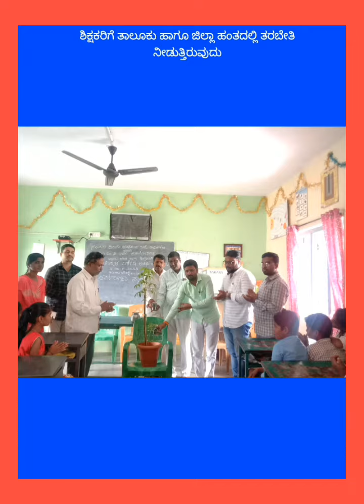ಶಿಕ್ಷಕರಿಗೆ ತರಬೇತಿ ನೀಡುತ್ತಿರುವುದು. Training giving to the Teachers